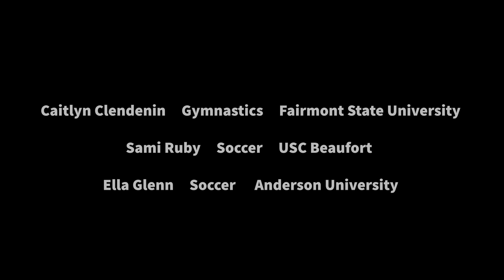High School College Commits Part 2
Check out our spotlight on some of the MHS college commits!